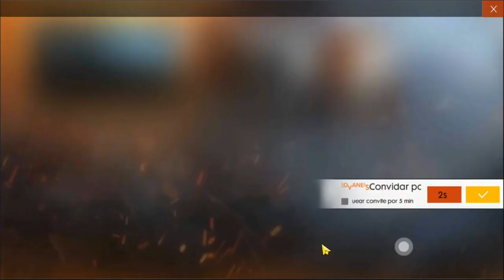CHEGOU ROYALE ESPECIAL SKIN DO DJ MALUCO POR 30 DIMAS! TA BARATO!?!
SALVE GALERA... OLHA A SKIN TOP QUE VOLTOU NO ROYALE ESPECIAL!
SKIN DO DJ MALUCO, PRIMEIRO GIRO POR APENAS 30 DIAMANTES!